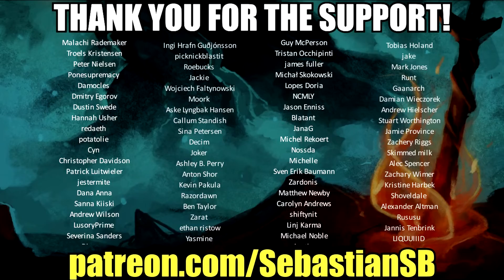Let's Play Pathologic Classic HD: Haruspex Part 74 - Day 2